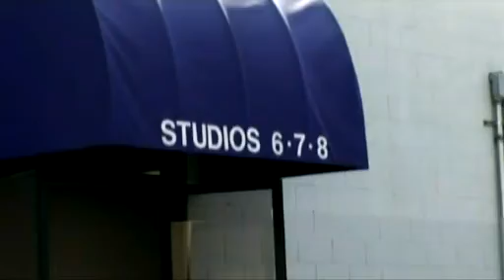Hanging With Hilary Duff